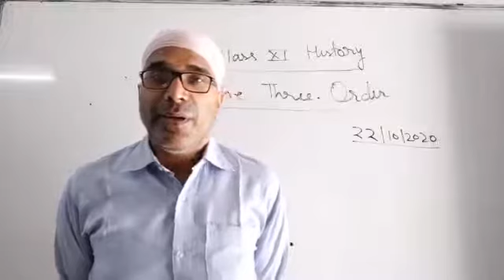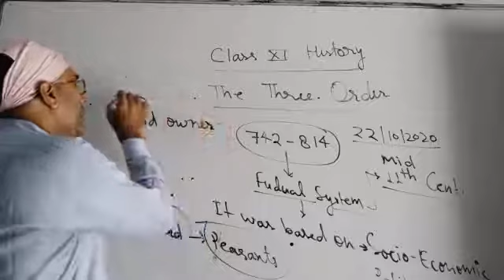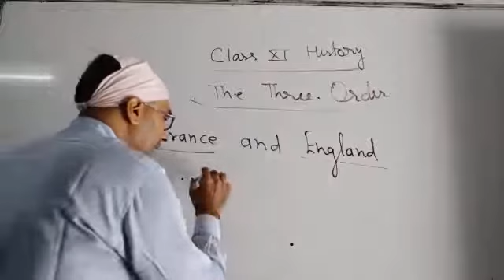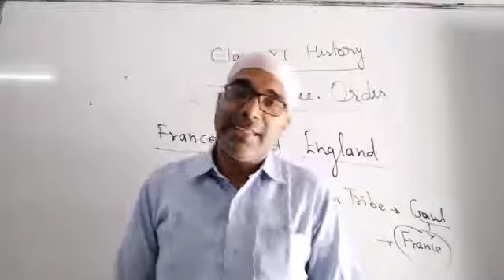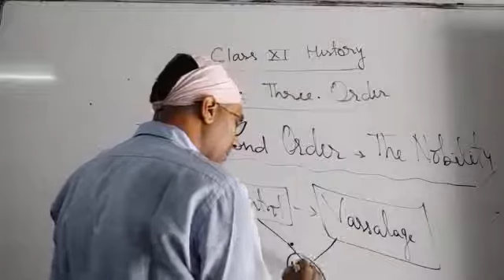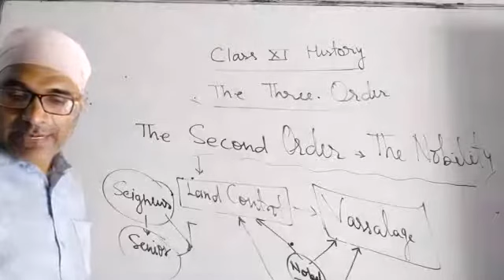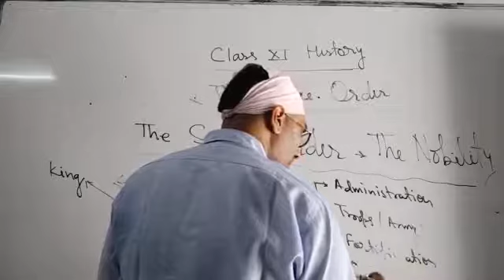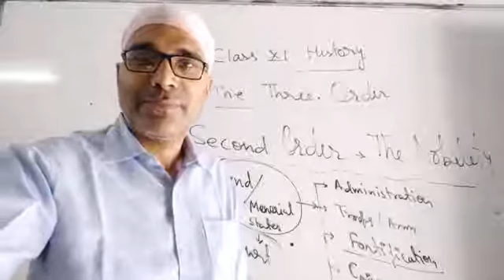Class XI History 22 -10- 2020 By Mr Ajay Kumar Mishra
The there order